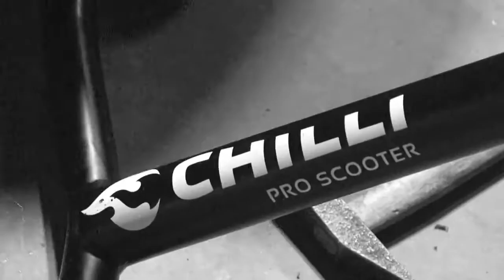Райдеры команды Doskishop